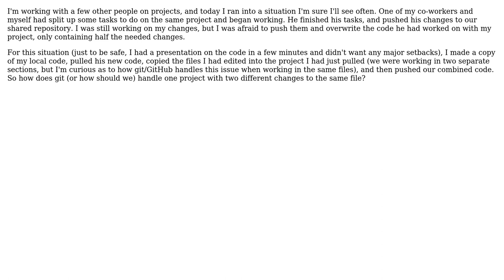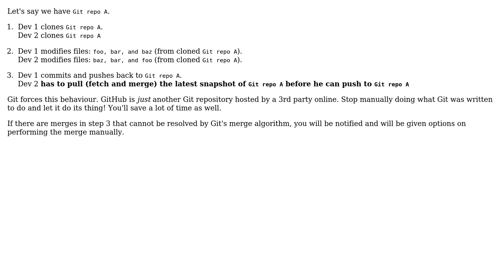Software Engineering: How does git/GitHub handle changed local and changed pushed repositories?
With thanks & praise to God, and with thanks to the many people who have made this project possible! | Content (except music & images) licensed under CC BY-SA | Music | Images & others | With thanks to user Zachary Orr user J.K. user amon and the Stack Exchange Network Trademarks are property of their respective owners. You are responsible for your own actions.